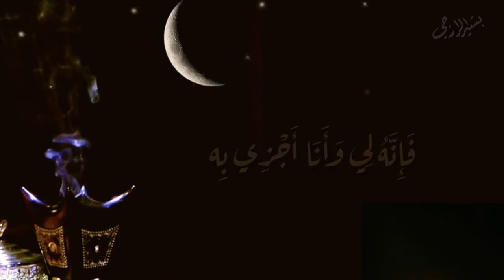هل انت مستعد لاستقبال رمضان